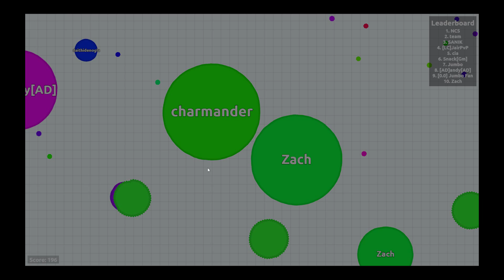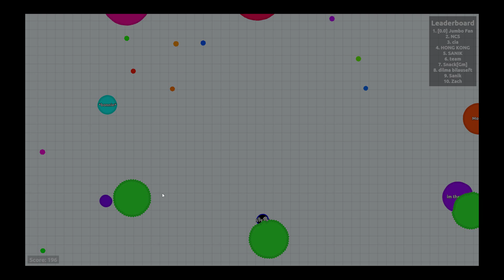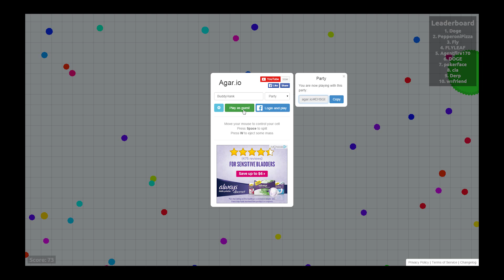Agar - problems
The struggle of BuddyHank, an epic tale.

We'll be uploading more agar, consider this the first wave of the invasion.

If you have any thoughts, please put them in the comments. I love you.